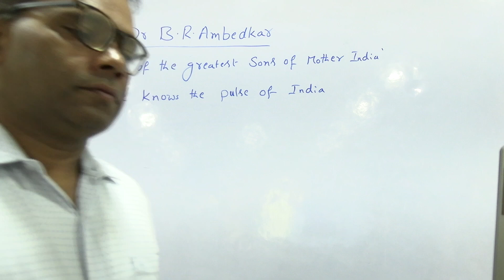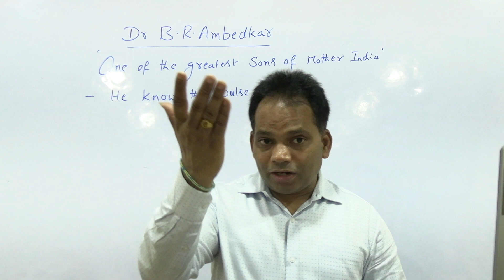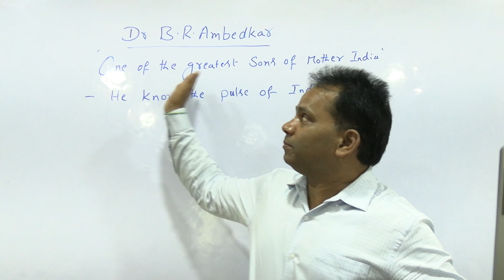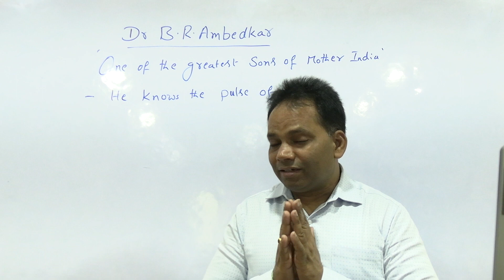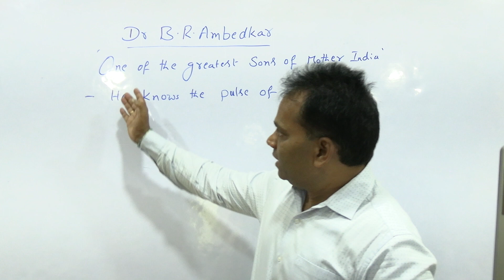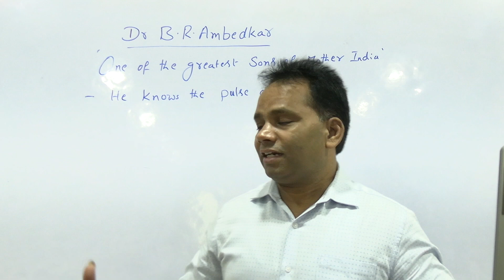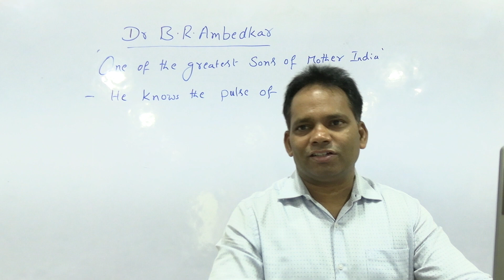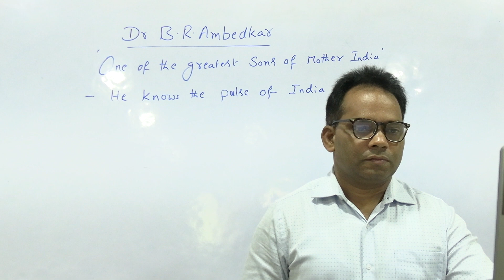Dr BR AMBEDKAR - One of the Greatest sons of India - knower of Indian DNA